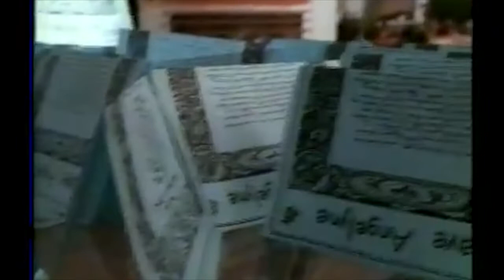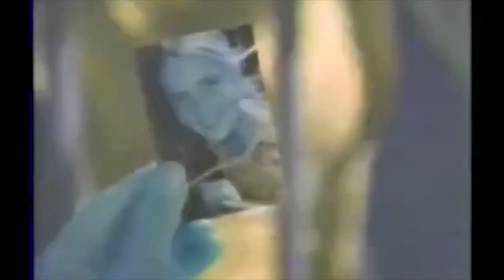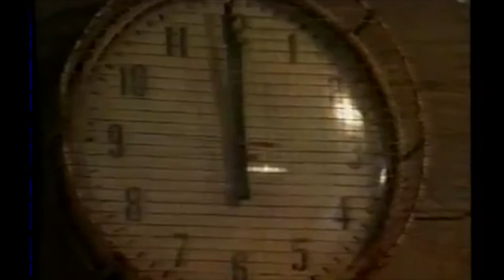Maximum Bob ep6 Old Sparky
lost or forgotten TV. Maximum Bob from Elmore Leonard, Barry Sonnefeld, starring Beau Bridges